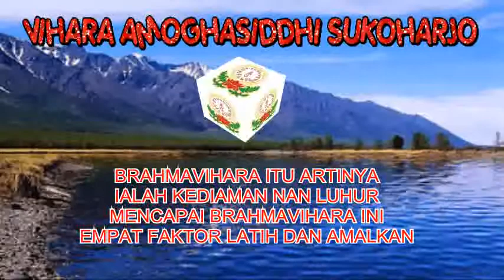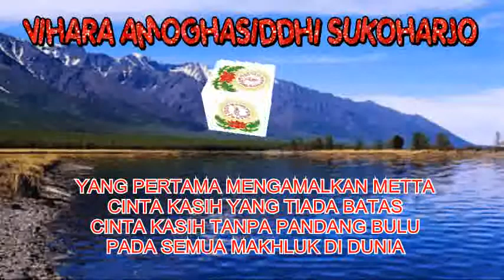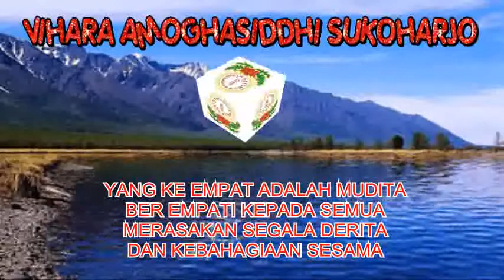Dangdut Jaipong Rock BRAHMAVIHARA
LAGU BUDDHIS, KERONCONG ASLI, CONGDISCO, CONGPOP, CONGROCK, CONGNDUT, CONGBEAT, CONGREGGE, STAMBUL, LANGGAM, LANGGAM JAWA